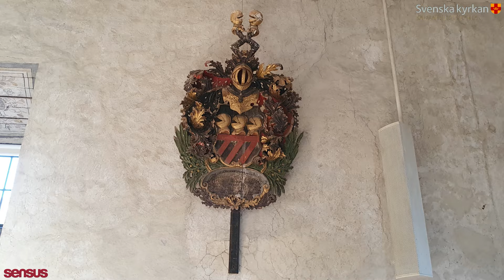Musik från Kalmar slottskyrka - Argentum & Lars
0:00 Argentum (musik: Per-Ola Svensson) & Lars 4:24 (musik Berndt Egerbladh)
JAN OTTOSSON KVARTETT:
Jan Ottosson - barytonsaxofon
Per-Ola Svensson - piano
Ola Petersson - kontrabas
Douglas Sandor - trummor
Video - Gustaf Holmér
Ljud - Anders Pettersson
Redigering - Sebastian Svinhufvud & Amanda Söderström